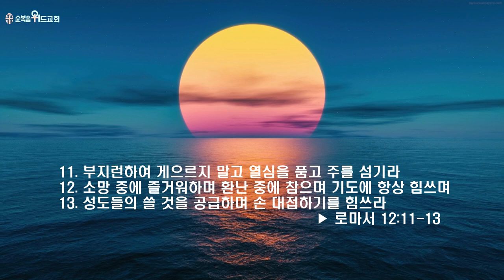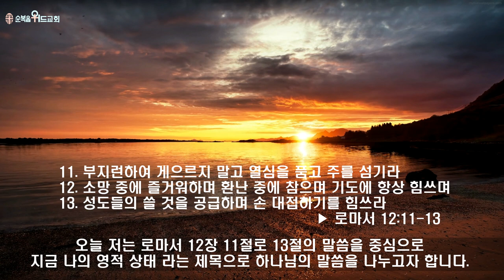순복음위드교회 2022년 1월 16일 주일예배 써머리 - 지금 나의 영적 상태 ( 롬 12:11-13 )